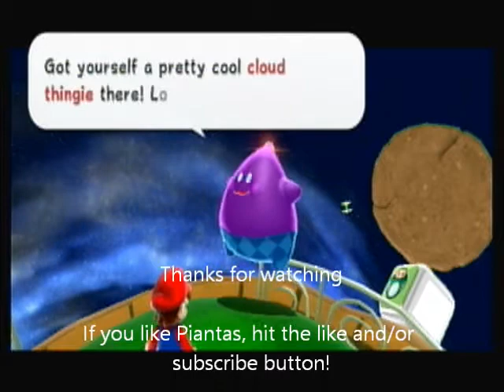Super Mario Galaxy 2 - Episode 20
Welcome back to Let's Play Super Mario Sunsh... I mean Galaxy 2!

Missions Featured in this Video
. Starshine Beach Galaxy - Surf, Sand and Silver Stars
. Starshine Beach Galaxy - Climbing the Cloudy Tower